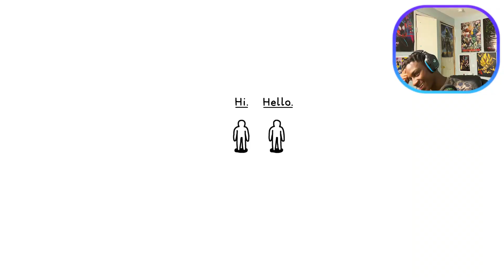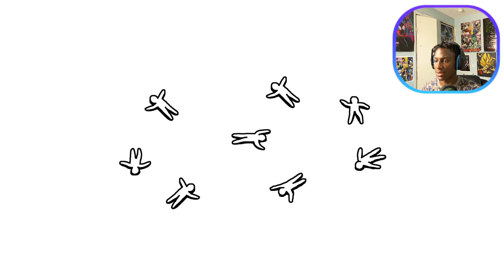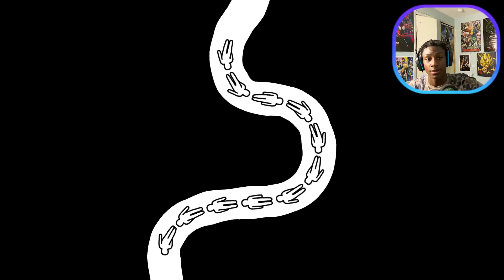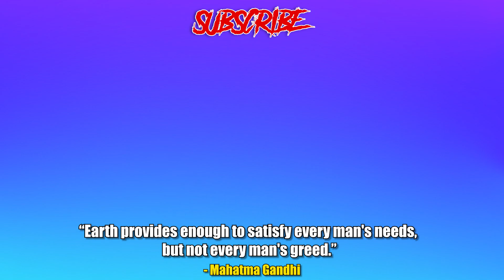Who Put CRACK Cocaine in These Kids Lunchboxes?!??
Basically ‘Plug & Play’ but for “Kids”..lol